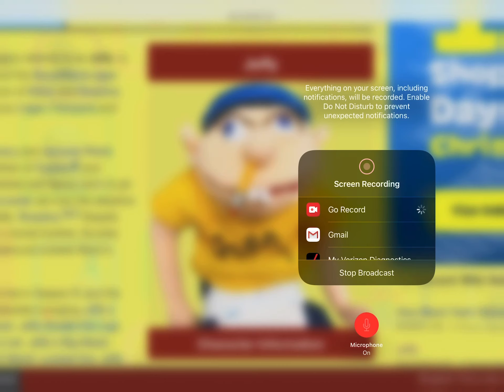(SML: The Devil’s Son) Jeffy Lines for Anyone